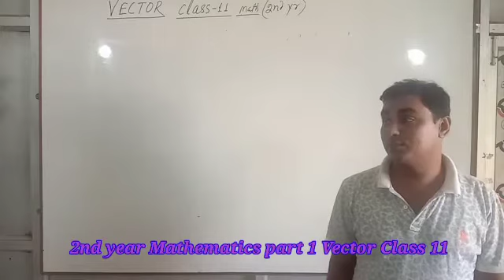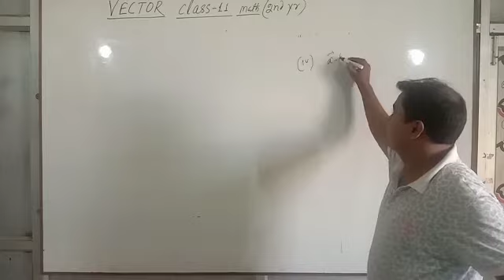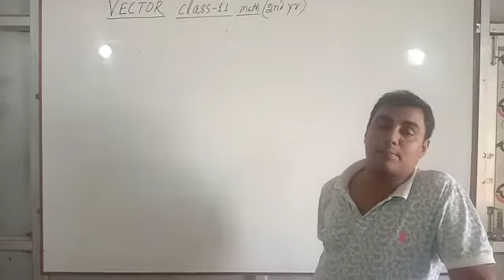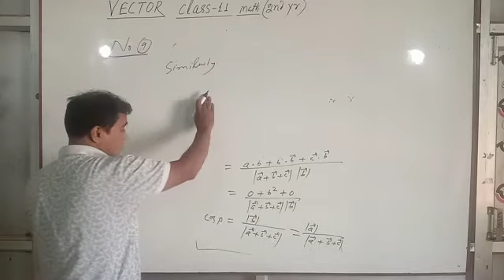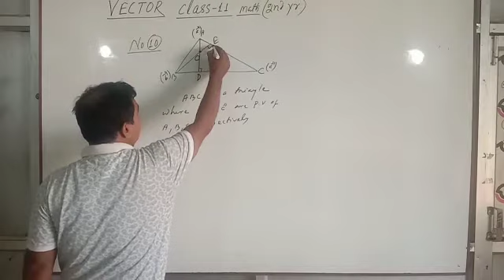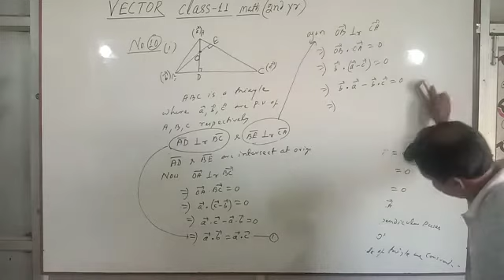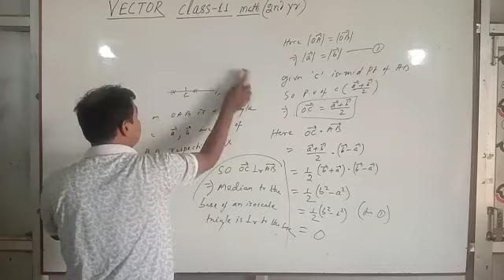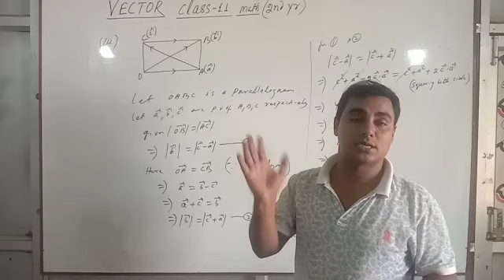2nd year Mathematics part 1 Vector Class 11